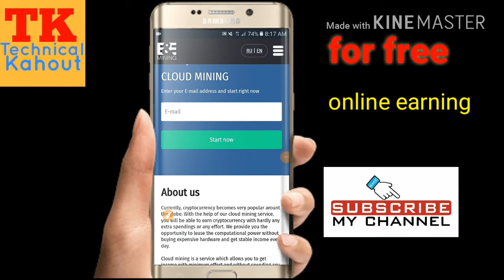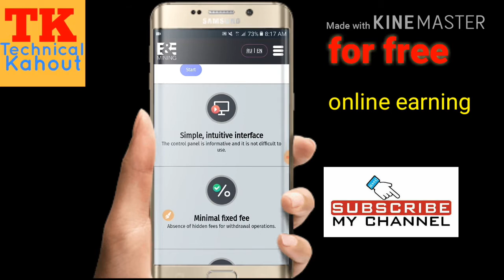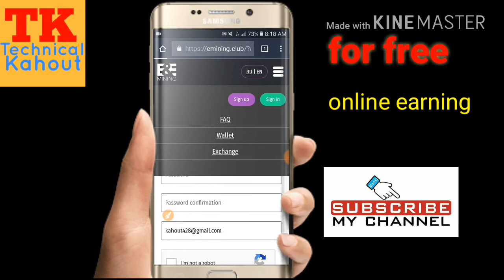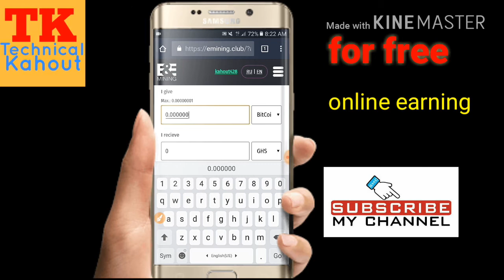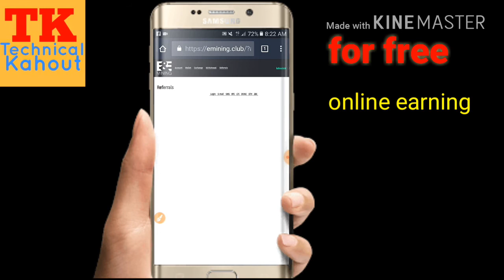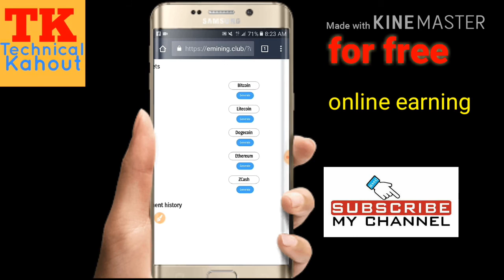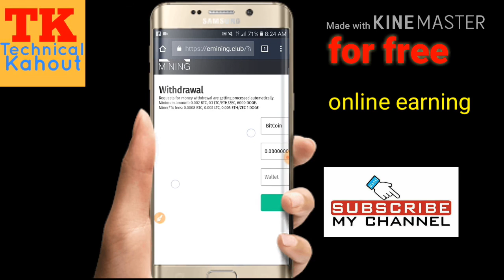Earn 0.03 btc free without investment 0.02 btc signup bonus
Friends

About mining site

Which gives you

0.02 btc signup bonus

And you can earn 0.03 btc

Join it

For online earnings